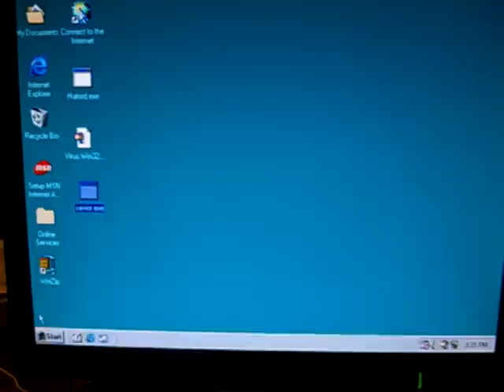Savior Windows Virus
The Savior virus infects all .EXE and .SCR on the system. It waits until January 7th, and when an infected program is run, it displays the messsage "HUM4N G0D THA7 WAS MAN-M4DE WH3RE 1S Y0UR SAViOR N0W?!" After this, it overwrites Windows with its own code, causing Windows to be unable to boot. It then has to be reinstalled.